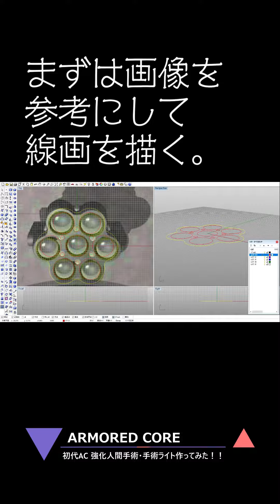【AC】アーマードコア 強化人間 『ナニカサレタヨウダ』手術ライト作ってみた！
初代AC：アーマード・コアで負債を50000C以上抱えると強制的に強化人間手術を受けさせられる。この手術の際に、登場する手術ライトを作ってみました！
『夢破れたり、か』私も負けがこんでいるので、いよいよヤバいと思います(;^ω^)
『ナニカサレタヨウダ、、、』

アーマード・コア / フロム・ソフトウェア
ARMORED CORE / FromSoftware

ももグレ ももみチャンネルでは、様々な動画をUPしていきます！！

◆Special thanks!!
いつも遊んでくれるフレンドのみんな！！